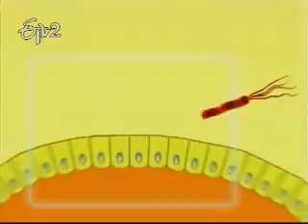Etv2_Sukhibhava_12 February_2012_Part 3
ఈటీవి 2 సుఖీభవ - 12 ఫిబ్రవరి 2012